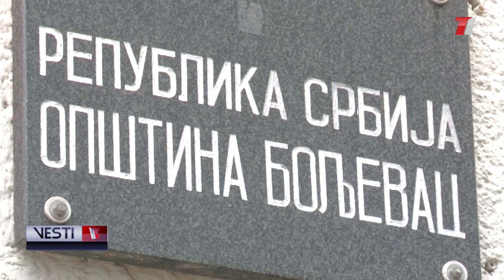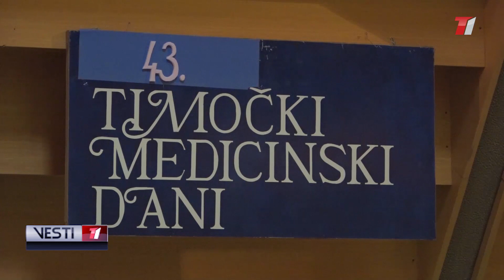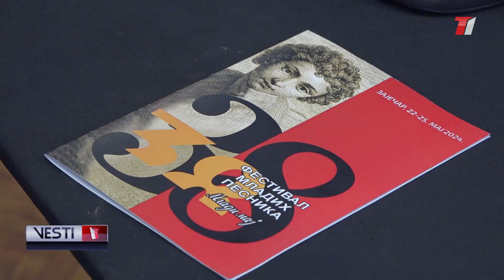VESTI T1 za 23.05.2024.